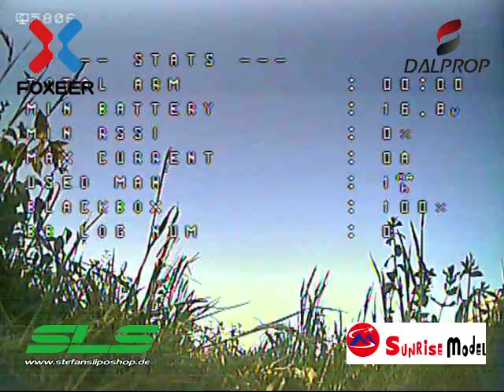fighting for noerdlingen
Quadcopter specifications:

- Frame: KA-NICKEL Rammler
- SunriseModel AIO 30A BLHeli 32Bit
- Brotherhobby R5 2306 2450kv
- SLS NOC 4S 1550mah
- DAL T5046C